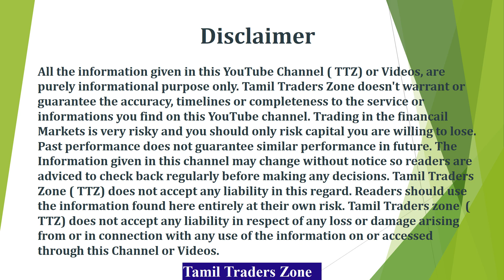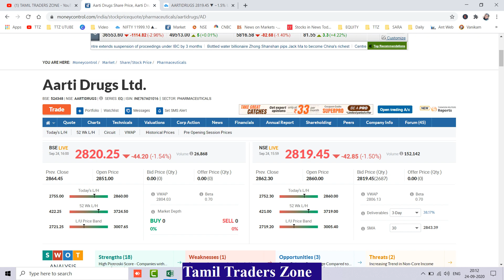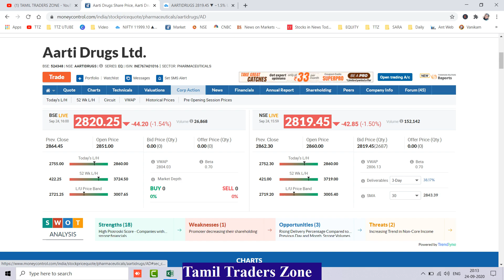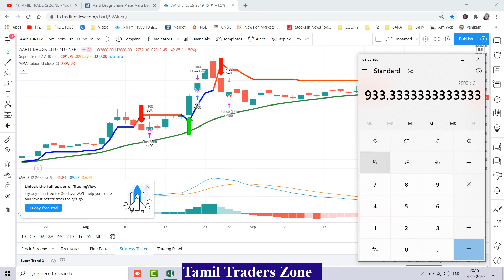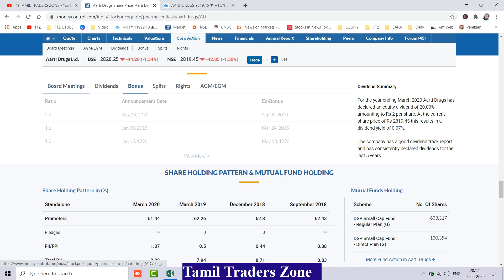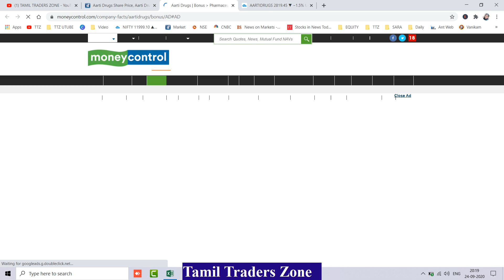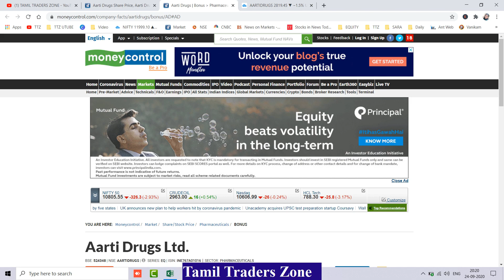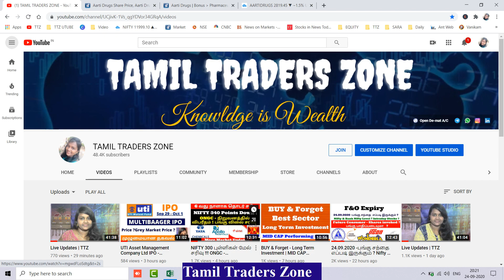1 வருடத்தில் 486% உயர்ந்த பங்கு - 1 Stock = 3 Stock | கடைசி தேதி - 29.09.2020 | TTZ